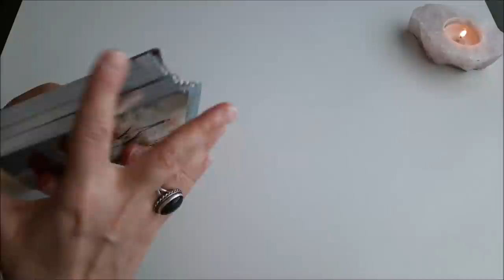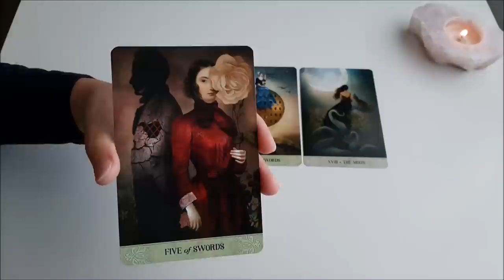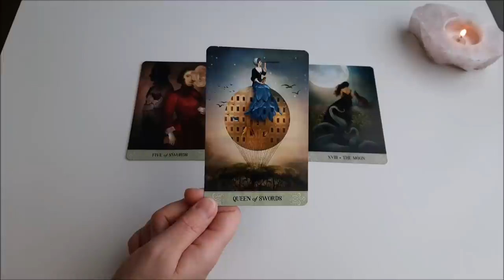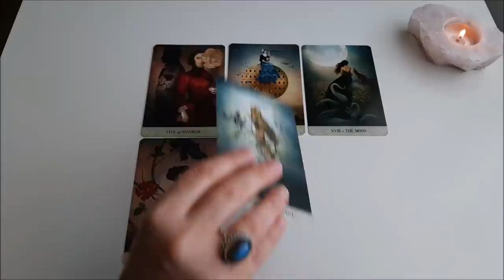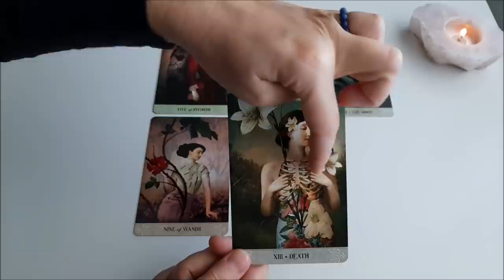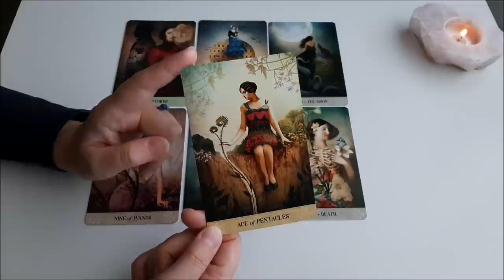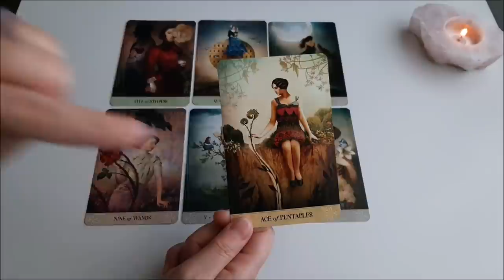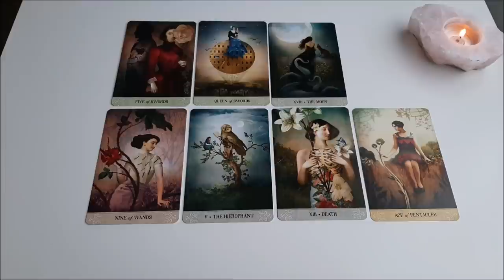Die kommenden 2 Wochen | Du bist oben auf | Positive Veränderung |Transformation und Chance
Dieses Orakel wird die kommenden 2 Wochen in deinem Leben näher beleuchten. Was wird passieren, wer oder was kommt auf dich zu? Diese Fragen werden in diesem Tarotorakel beantwortet werden können. Du bestimmst, ab wann die Aussagen dieser Legung, für dich gültig sein sollen. Die Karten sagen zu Beginn dieses 2 Wochenorakels, dass du oben auf sein wirst. Du kannst auch Dinge aus einer anderen Perspektive betrachten. Du wirst dir ein Überblick verschaffen können. Wenn du Rat brauchst, es gibt Jemanden, den du um rat fragen kannst. Und da gibt es noch die Transformation, die Veränderung in deinem Leben, die Eine Chance mit sich bringen wird.

Liebe | Was du jetzt wissen solltest | Jemand kommt mit viel Gefühl auf dich zu | Schönes Angebot

*Meine Buchempfehlungen:*